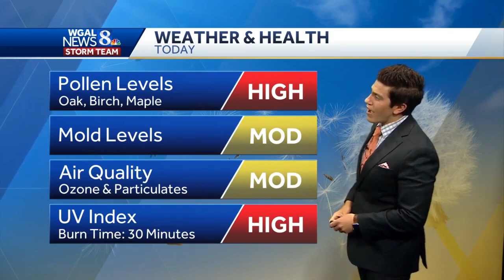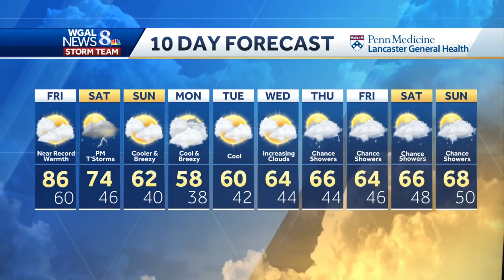Summer-Like end to the workweek